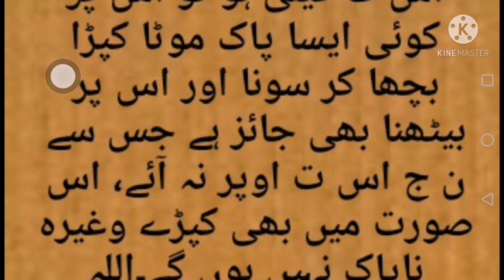KIA JIS BISTER PER QURBET KI JAY WO NAPAK HO JATA HAY ! ABID RAJA CHANNEL / daily DUA Hadees Nabvi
KIA JIS BISTER PER QURBET KI JAY WO NAPAK HO JATA HAY ! ABID RAJA CHANNEL